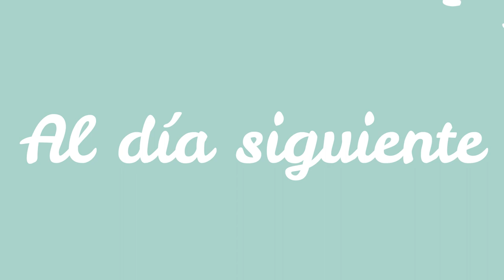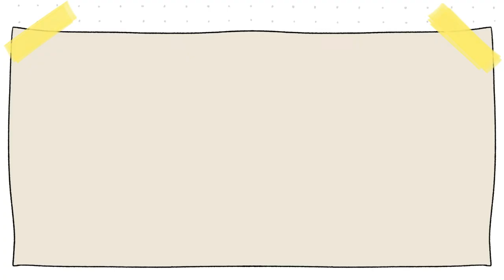Cambiamos de Isla 🏝️| Día 6 y 7 de viaje| Vlog diario| Las cosas de Nico